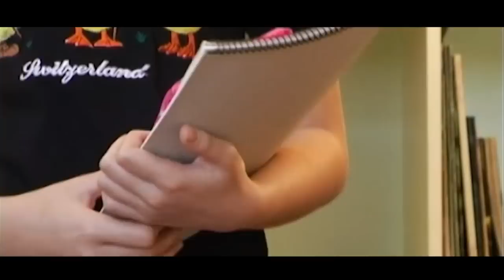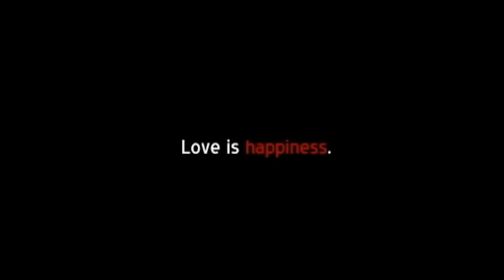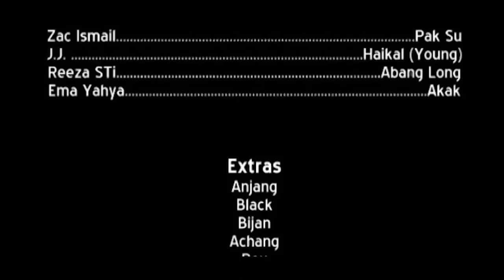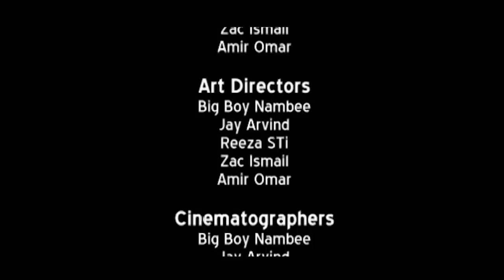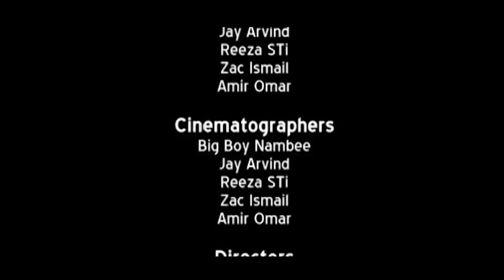Short Film - Haikal (Part 2)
This short film was the first ever Bandha shortie produced in 2008 when we wanted to enter the Astro Kirana Short Film Awards. Of course the audio is horrible, Shots were awful. The whole team was clueless because we just got the Panasonic AG-DVX102B at the time. We had no idea on how to do video production, nor editing. So we ended up having to do it through trial and error. Footage was edited using Ulead Video Studio.

Bandha Creative no longer has the original file. So this minor touch up was made based on whatever was left, which is an mpeg format with average quality. But what was most important at the time, the whole crew had fun. Thanks again to Suria Records and EMI for allowing us to use the listed songs.And thanks again to everybody involved. You know who you are.